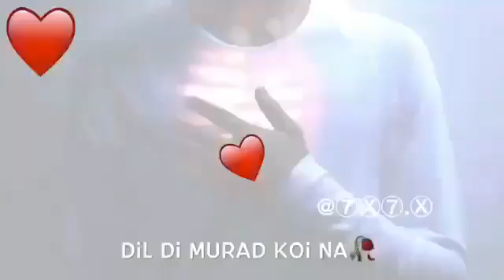Hay mera dil